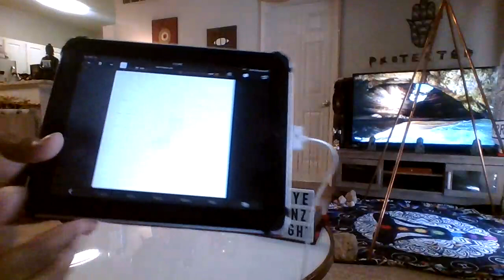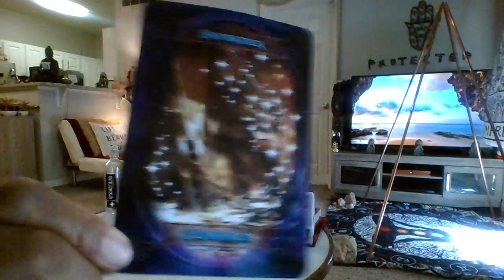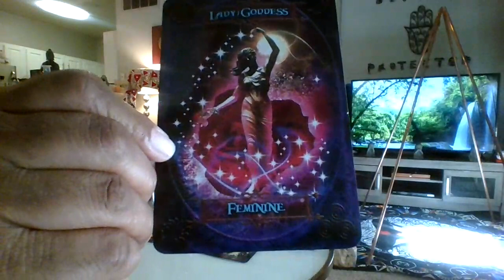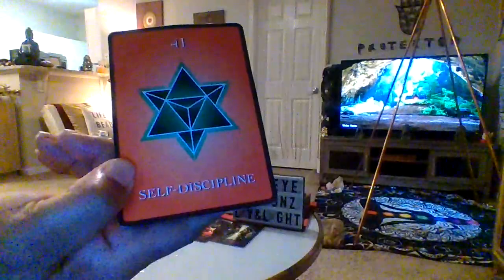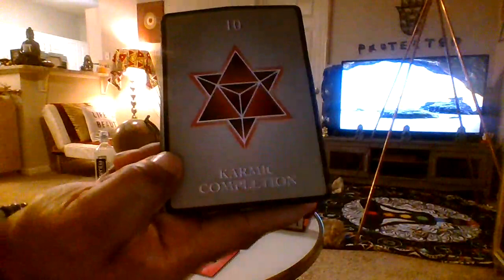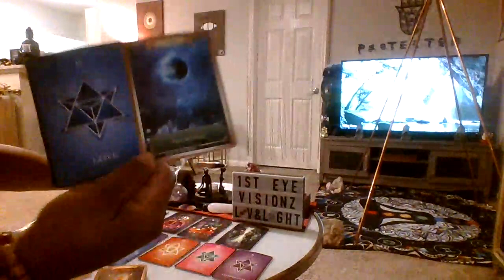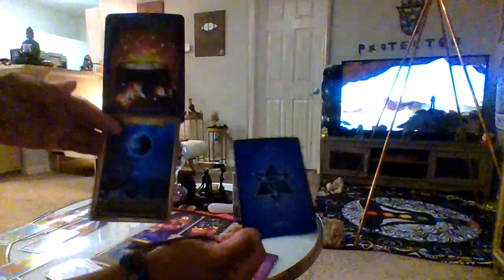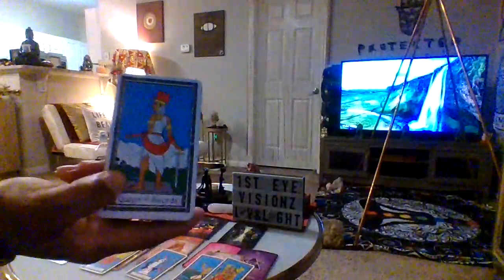HAPPY EnDiNgS fiLlEd W/EMoTiOnAl fUlFiIMeNt/AbUnDaNcE & PoWeR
I wasn’t going to post this reading-but spirit advised me to! Msg for someone out there
@ 54:28 I meant RINGING your bells